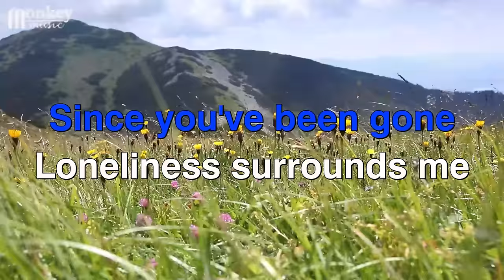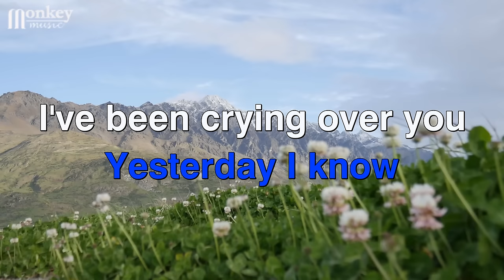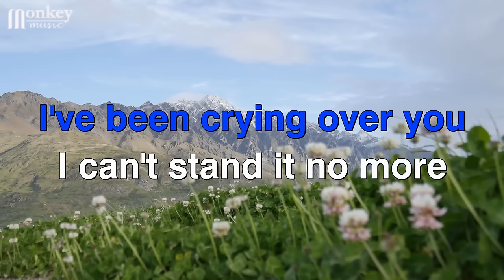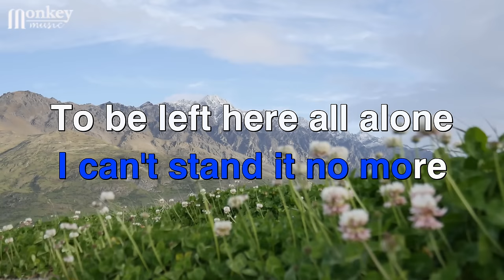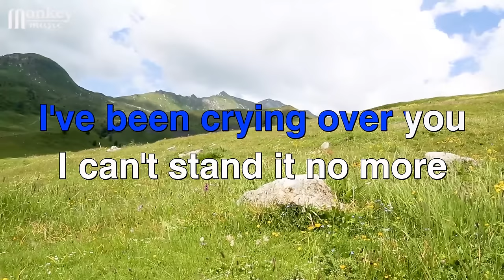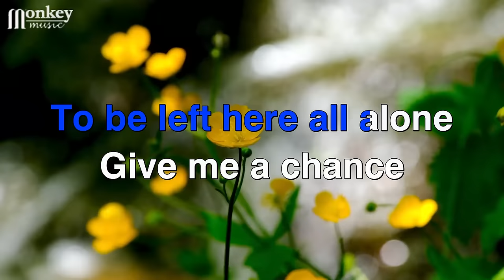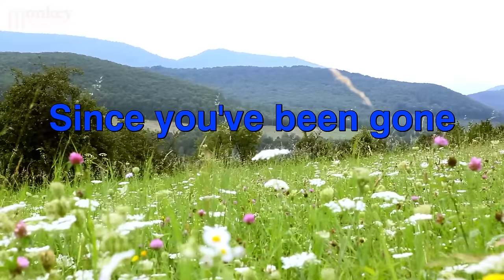SINCE YOU'VE BEEN GONE - Eddie Peregrina (KARAOKE HD)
SINCE YOU'VE BEEN GONE By  Eddie Peregrina (KARAOKE HD)
Lyric
Since you've been gone
Loneliness surrounds me
You'll find me waiting here
Just in case you changed your mind
Give me a chance
Listen to my lonely heart
Beating fast for you
Yesterday I know
I've been crying over you
I can't stand it any more
To be left here all alone